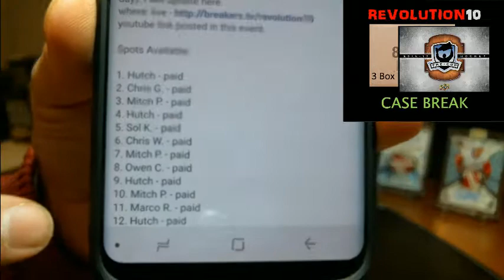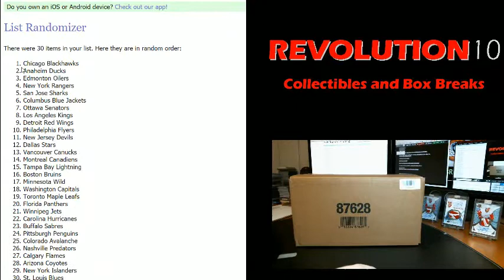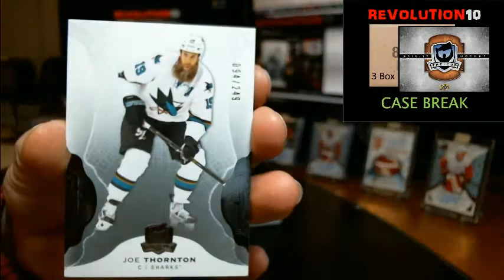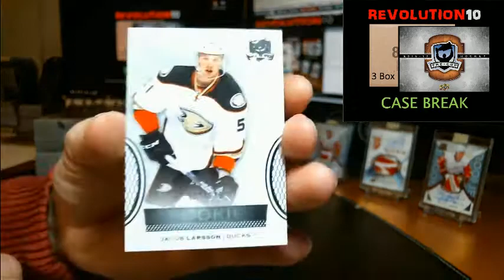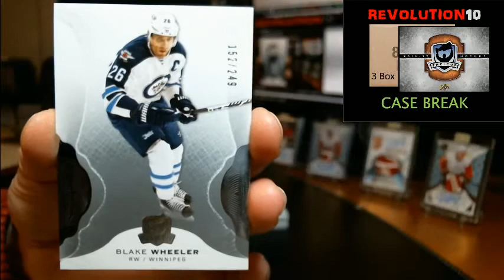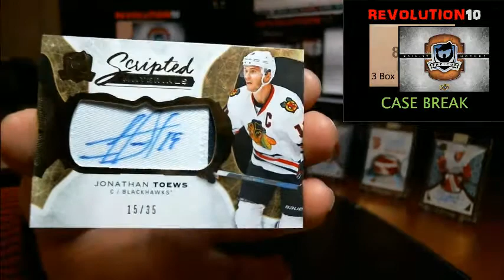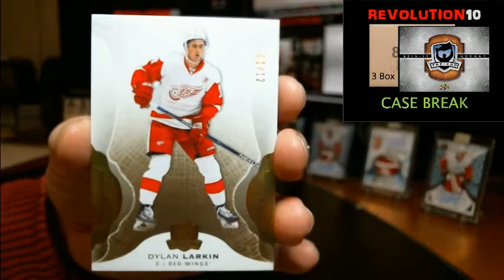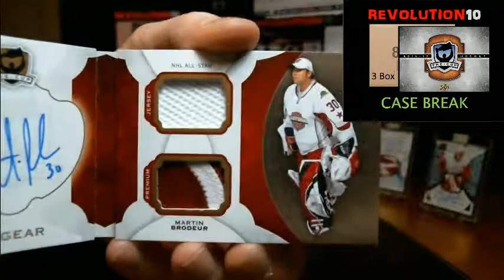16-17 The Cup Case Break TEAM RANDOM #3 SHIELD!!